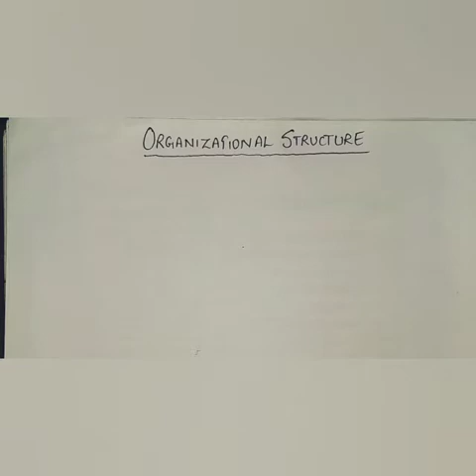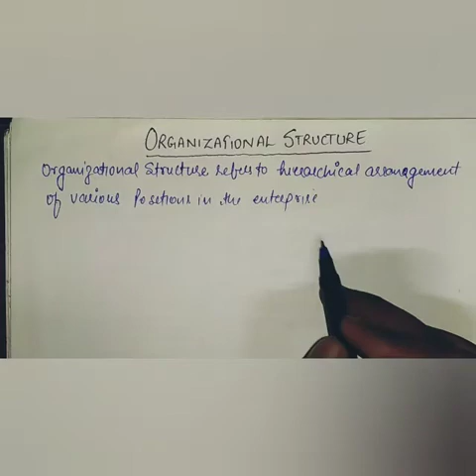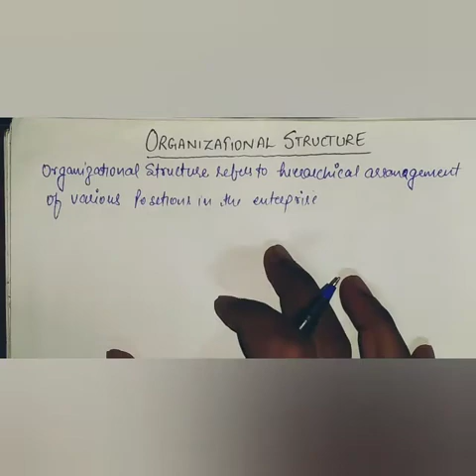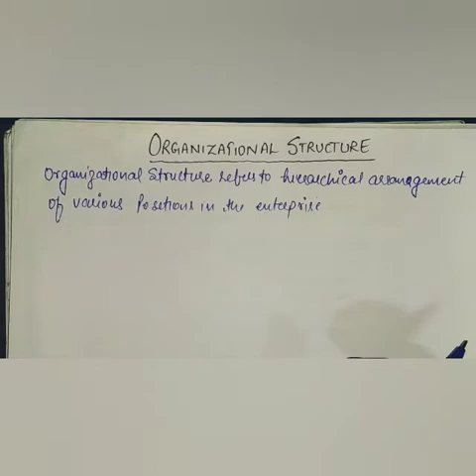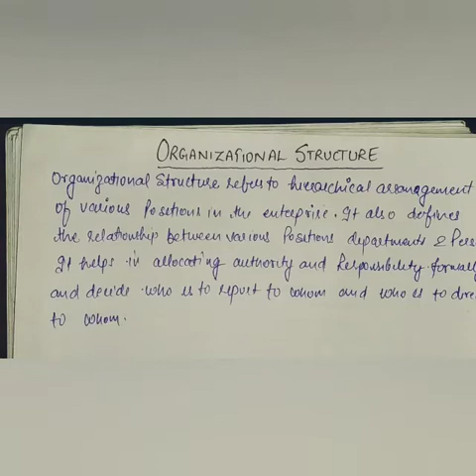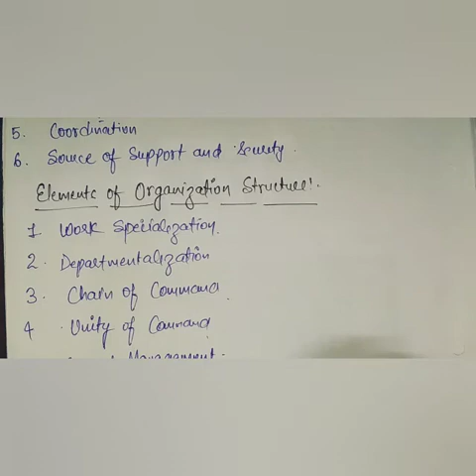FUNDAMENTAL OF MANAGEMENT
Organizational Structure features importance elements